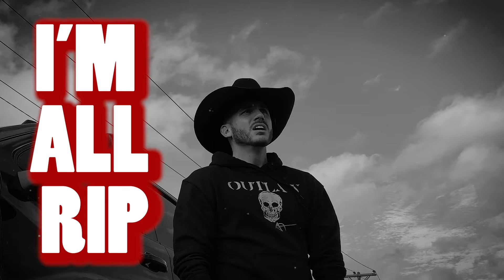Austin Tolliver - Tip My Hat (Official Lyric Video)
Download/Stream "Tip My Hat" from the debut album "Ride 4 Me"

Written by: Austin Tolliver and Aaron Lamont
Produced by: Austin Tolliver/Brandon Manley/Randy Gurule

Tip My Hat Lyrics
Outlaw
This is Outlaw
I’m not a cowboy
I’m just a wild boy
Packing pistols and revolvers
Gotta problem
We gone solve ‘em

Don’t make me tip the hat
When it’s blood on the line
Make me tip the hat
I got nothing but time
Take him to the station
‘Cause he crossed the line
Got revenge on the mind

Taking shots, living free
It’s a bad day if you come across me
I’m all rip, little bitt a dutton
Been down bad made
Something out of nothing

Whatcha want?
Whatcha need?
Bad boy from the bayou
Who dat?
New Orleans
Run them stills
In them hills
It’s that fire
Tennessee

It’s a country ass whooping coming to you right now
Dirt roads and gas cans burning it down
Bandeauxs and bank rolls running this town
I never back down

Outlaw
This is Outlaw

It’s a bar full of city slickers
Boy you know I got my shit kickers
Cutting eyes soon as I walk through
Man on a mission, ladies drinking rye
Rival gangs
Talking trash
Switch blades
Pistols ready on they back
The players change, the games the same
Ain’t nothing ever happen till I tip my hat

Outlaw
This is Outlaw
Im not a cowboy
Im just a wild boy